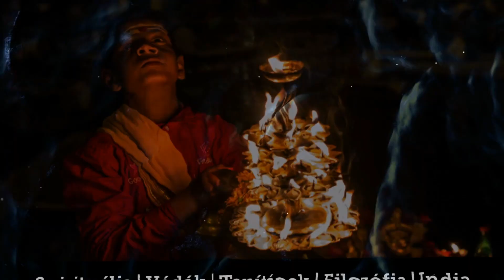Mi a baj a világgal? | spirituális motiváció a Védák nyomán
Technikai szám: 2518 | adószám: 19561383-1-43 | SZJA 1+1 százalék egyházi és alapítványi felajánlásoddal állj az ügy mellé ॐ
Valami nem stimmel a mai világgal? Azon gondolkodsz, hogy mi a baj a világgal? Leveles Zoltán Harijan válaszol a Védikus tanítások alapján.

A Bhagavad-gítában elhangzó Krisna tanítása szerint a világ harmonikus és tökéletes. Egyetlen gond van a világgal: az pedig a saját szemléletünk. Saját szemléletünk határozza meg a tetteket. Az egyének tettei pedig a világot.

A bhakti jóga útján az ember önmaga megváltoztatásával változtatja meg a világod.

Spirituális tanítások a hinduizmus ősi bölcsességével. Védikus tanítások minden napra.

Ez nagy segítség számunkra, hogy tudjuk, miként segíthetünk Neked hatékonyabban. Köszönjük!

Leveles Zoltán hindu tanító a Bharata Kultúrtér alapítója, az India Klub Alapítvány ügyvivője, író, hindu tanító, blogger.

LEVELES ZOLTÁN TOVÁBBI TANÍTÁSAI az India Hangjában megjelent írásaiból